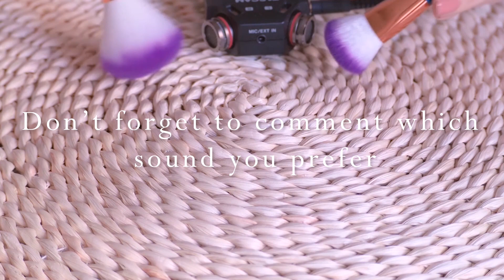ASMR Hypnotic Trigger | Round Mate Rattan Sounds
Hello everyone and welcome to my ASMR channel. This ASMR video no talking includes creaking, scratching, tapping and brushing on table mate rattan.

Venere Asmr

ASMR is the term for the sensation people get when they watch stimulating videos or take part in other activities — usually ones that involve personal attention. Many people describe the feeling as “tingles” that run through the back of someone’s head and spine. Others say the feeling is deeply relaxing, and can even cause them to fall asleep.

How ASMR works varies greatly from person to person. Some — perhaps most — people don’t get it at all. And the science on ASMR is basically nonexistent, so our understanding of it is so far based on anecdotes from around the internet.

People get the feeling of ASMR from various triggers. Some people enjoy role-plays in which someone gives close personal attention and whispers, while others like videos that show incredibly mundane tasks such as spraying a water bottle, tapping, stirring a bowl of soup, or crinkling wrapping paper. Others are triggered by more elaborate role-plays, which can vary from someone acting like a doctor to getting a haircut. (I tend to prefer simpler videos, which I find very soothing and tingle-inducing.)

ASMR Hypnotic Trigger | Round Mate Rattan Sounds (No talking)